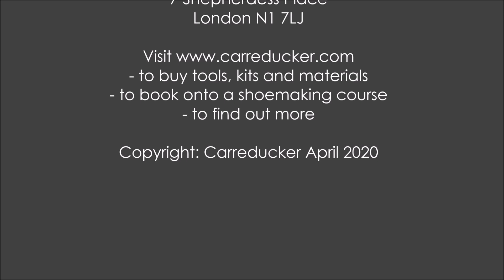HOW TO...Peening with a French Hammer - shoe making with CARREDUCKER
A glimpse into the heritage shoe making technique of peening, smoothing the upper and shaping the layers of the heel using a French Hammer. We use this hammer exclusively for leather. (Keeping the round head surface smooths means that it is unlikely to damage the upper so it is NEVER used for nails).

The film is part of an ongoing series by handsewn shoemakers Carreducker.

Fancy trying your hand at shoe making? Carreducker teach all the traditional shoe making techniques - blocking, skiving, welting, fudging, boning, stitching, heel building and finishing - and sell all the tools, materials and kits you need to get started on their